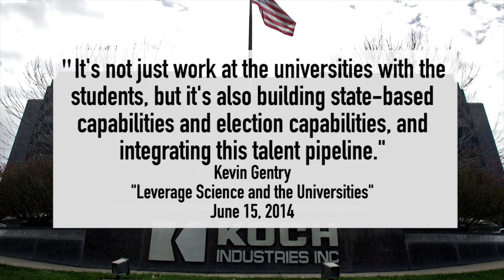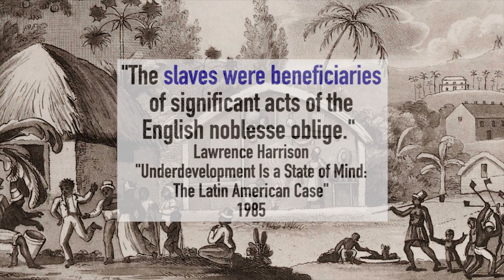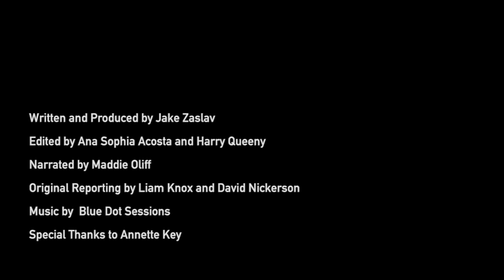Illuminating Tufts’ Multimillion-Dollar Donor Network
In a two-year investigation, the Tufts Daily’s Investigative team has documented a multimillion-dollar donation agenda designed to support academically controversial research at Tufts University and The Fletcher School of Law and Diplomacy.